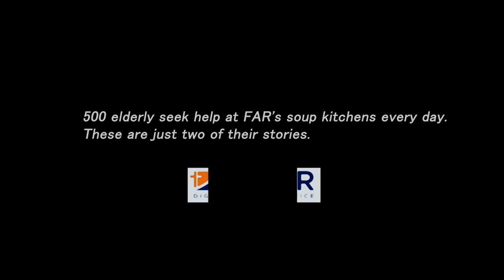Everyday, A Source of Hope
Each day hundreds of people come to FAR's soup kitchens for a meal. Watch and catch a glimpse of the loving care that is put into each meal and the source of comfort they provide.

Film by Helena Melkonyan